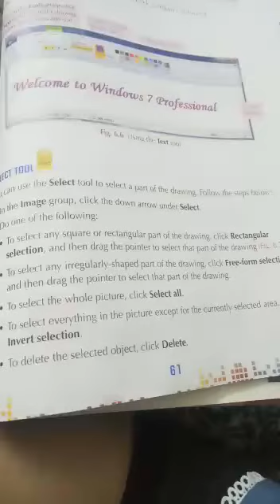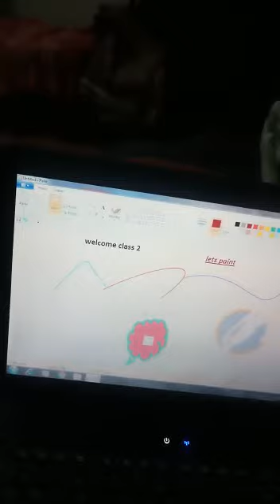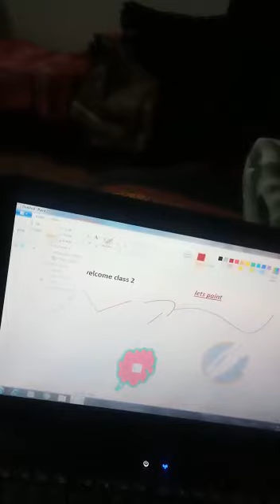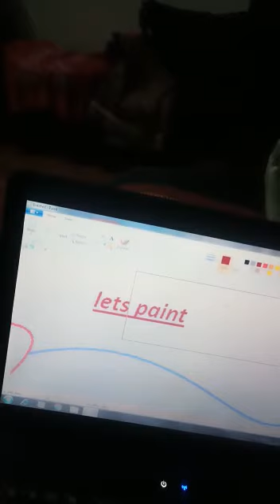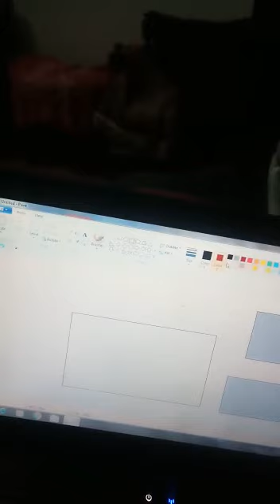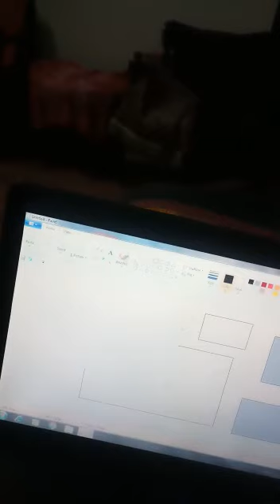Class 2 computer chapter 6 part 2